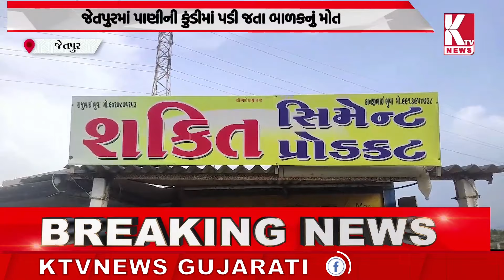જેતપુરમાં પાણીની કુંડીમાં પડી જતા બાળકનું મોત;